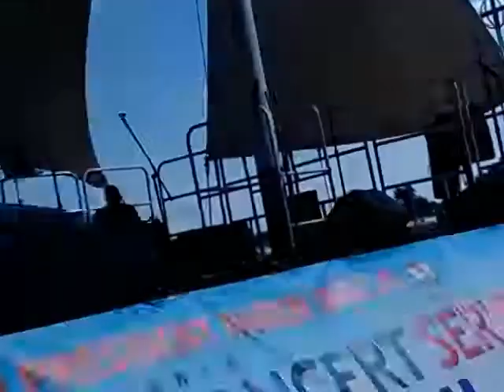090417 Last summer series concert@Orchard, 7